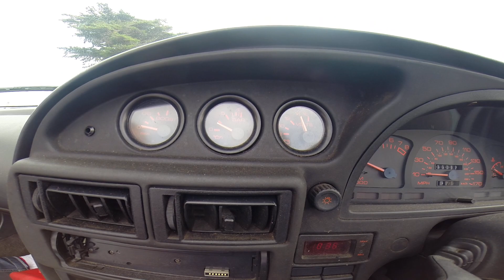LOTUS ELAN M100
. Pti  clod , ballade en lotus a conguel  , septembre 2017 .